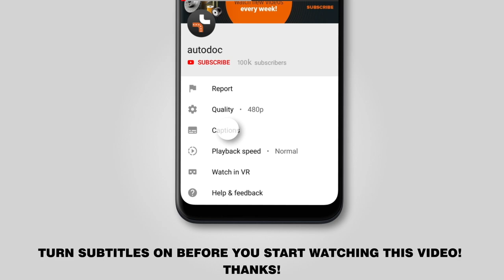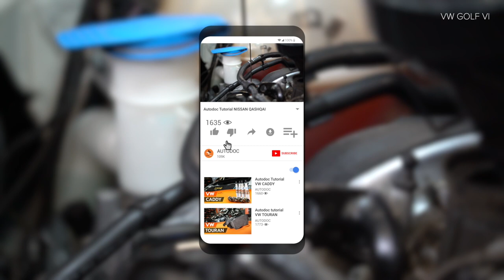Как да сменим маслен филтър и моторно масло на VW GOLF 6 (5K1) [ИНСТРУКЦИЯ AUTODOC]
❱❱ Инсталирайте приложението AUTODOC CLUB App Как да сменим маслен филтър и моторно масло / двигателно масло на VW GOLF 6 (5K1) 2.0 Хечбек 10.2008–11.2013 [ИНСТРУКЦИЯ AUTODOC]

Маслен филтър и моторно масло на автомобилите VW CC / VW Passat B7 Saloon (3C, 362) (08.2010–12.2014) / SKODA Superb II Estate (3T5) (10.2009–05.2015) / SKODA Octavia II Estate (1Z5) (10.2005–06.2013) / SEAT Leon II Hatchback (1P, 1P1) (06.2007–12.2012) трябва да се сменя, обикновено, по една и съща процедура.

🔝 ТОП марки, които произвеждат маслен филтър и моторно масло: MANN-FILTER; BOSCH; MAHLE ORIGINAL; CHAMPION; UFI.

🛠️ Инструментите, които са нужни, за да смените моторно масло и маслен филтър:
- Торкс №T40
- вложка за маслен филтър 76/14
- тресчотка
- динамометричен ключ
- съд за събиране на масло
- фуния